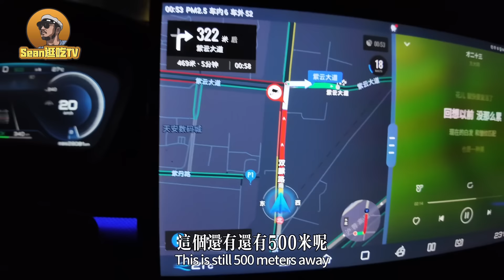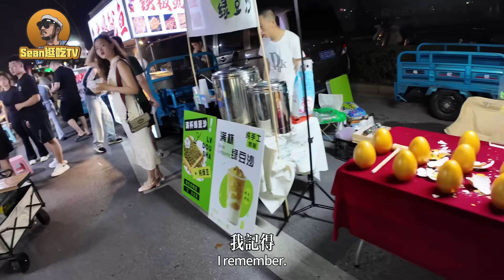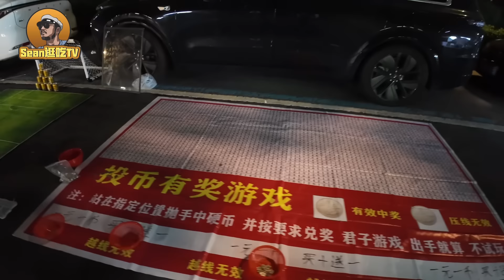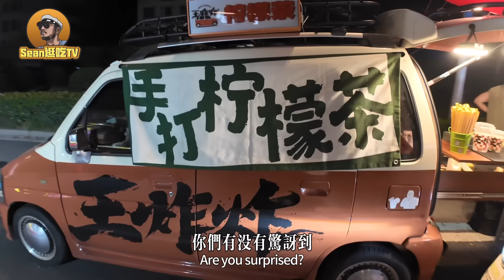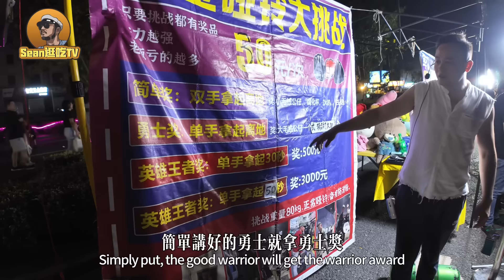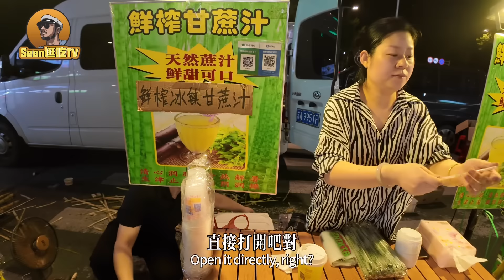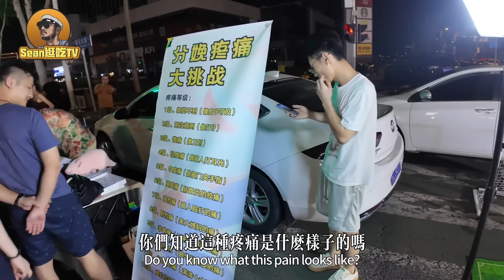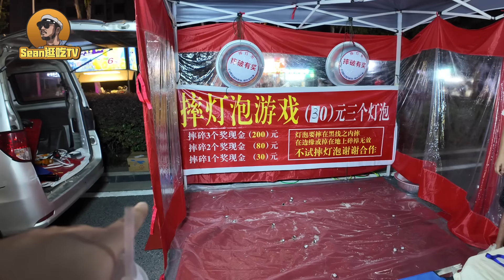【逛吃4K】江苏南京深夜12点才开始的街头夜市，500个摊位霸占整条马路，好吃好玩好逛！--------点击下方展开有链接快速购买全球esim卡，出國旅遊專業SIM卡就選木林森 蝦皮店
此链接为全球EMIS卡一级代理链接